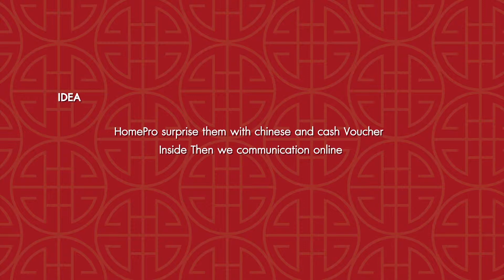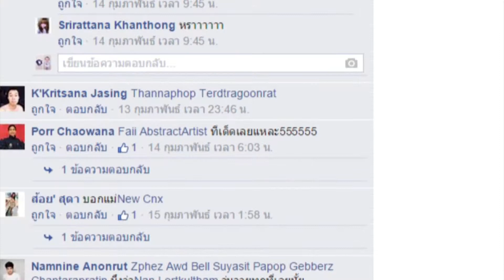พนักงานโฮมโปรแจกอังเปา ลูกค้าตกใจแทบช็อค!!!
ตรุษจีนนี้ โฮมโปร เค้าแจกจริง รับจริง อังเปาสุดช็อค
ที่งาน HomePro SuperShock Sale